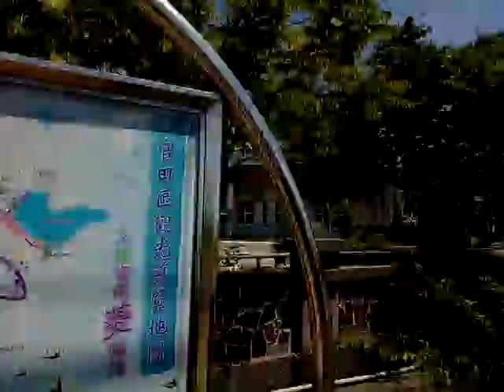VID 20180526 140407台南官田神源山莊義和聖堂參訪路線與換屋瓦的進度